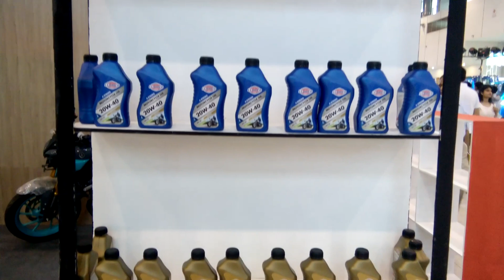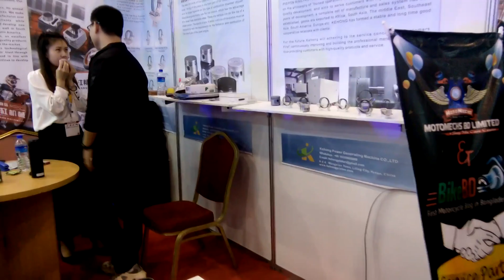Dhaka Motor Show 2023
Motor Show